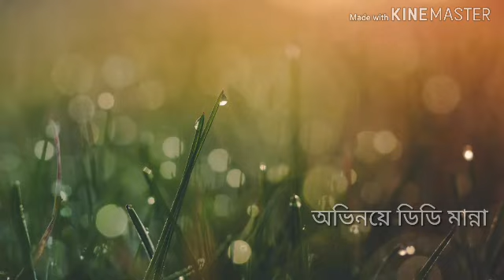Indrajit sort film part-1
এক গরীব চাষার কাহানি. গল্প্ টা হল কাল্পনিক.